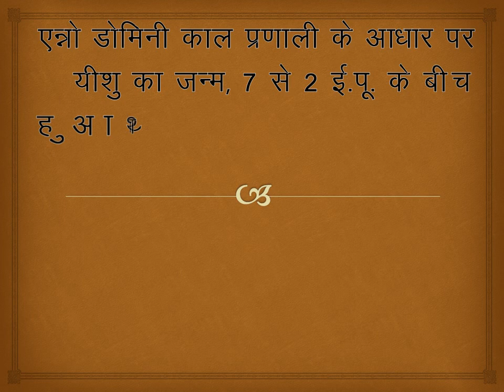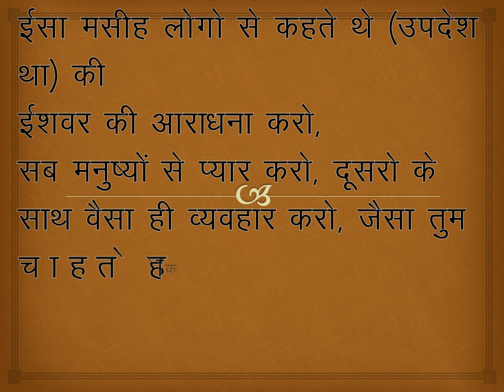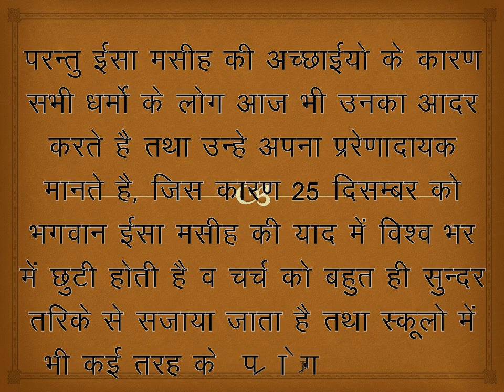Why Merry Christmas is celebrate II Lord Isha Masih biography II Inspiration Story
Everyone should watch and enjoy this video for full entertainment
Our vision is to spread Happiness with Daily Laughter Dose with Motivational Story.
Through this video it is explained why Merry Christmas is celebrated and how it is prepared and what is done in the celebration.

For More Videos Please Click Flowing Links
एक सच्ची कहानी कोरोना (Corona-virus) की जो भारत मे घटित हुई सच्चाई जानने के लिए अंत तक वीडियो देखे
एक बार जरूर देखे जीवन को देखने का नजरिया बदल जायेगा वीडियो अंत तक देखे Motivational Hindi Story
The Eagle & Hen Hindi Best Motivational short Story Watch Till End चील मुर्गी की शिक्षाप्रद कहानी
Motivational Story Corona-virus वहम का क्या इलाज है हमारा दिमाग़ किस प्रकार से काम करता है अंततक देखे
 Marry Krishmas भगवान ईशा मसीह जी का पूरा जीवन परिचय Lord Isha Masih biography II Inspiration Story
चाणक्य सूत्र खुशहाल जीवन के लिए रखे इन बातो का ध्यान Chanakya Niti in Hindi Chanakya ke sutar Part I
चाणक्य सूत्र खुशहाल जीवन के लिए रखे इन बातो का ध्यान Chanakya Niti in Hindi Chanakya ke sutar Part II
10 Best Positive Thoughts in Hindi and English Which Change Your Thinking in life for Best Life

कृपया हमारे वीडियो को Like, Subscribe, Share, and Comment जरूर करें ताकि हम आगे भी इससे अच्छी वीडियो आपके मनोरंजन के लिये लाते रहेEveryone should watch and enjoy this video for full entertainment

10 Best Positive Thoughts in Hindi and English Which Change Your Thinking in life for Best Life